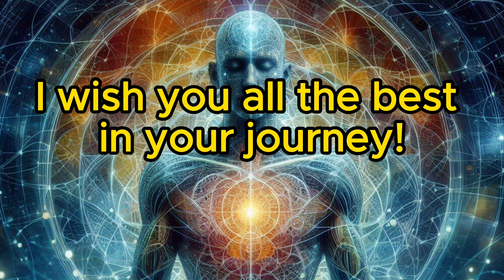The Laws of Karma That You Need to Know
Hello, spiritual seekers! Today, we're exploring a profound topic that resonates through time and tradition: the Laws of Karma.

Today I will tell you about the 5 key laws:
1. The Law of Creation.
2. The Law of Humility.
3. The Law of Growth.
4. The Law of Responsibility.
5. The Law of Connection.

Make sure to watch until the end, and share your opinion in the comments section below.

I wish you all the best in your spiritual journey!